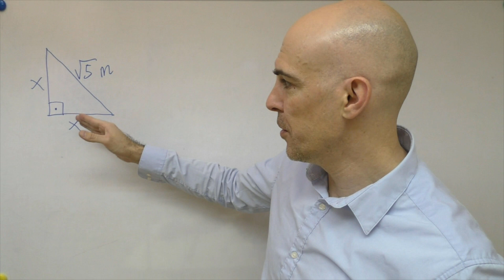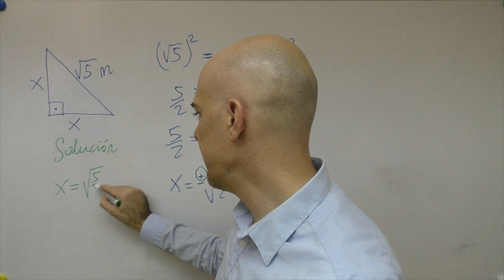▷ Teorema de Pitágoras. HALLA LOS CATETOS DE VALOR X CONOCIENDO LA HIPOTENUSA. Triángulo rectángulo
Hallar los catetos de un triángulo rectángulo conociendo únicamente la hipotenusa y también que ambos catetos son iguales.

Lo que tenemos que hacer es aplicar el Teorema de Pitágoras. Después veremos que nos queda por delante resolver una ecuación de segundo grado.

Hay una solución negativa. La descartaremos porque no tiene sentido un triángulo con un lado negativo.